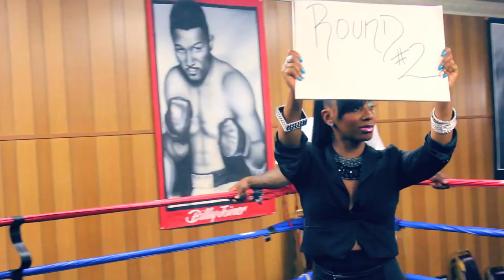Black Diamond - "Swagger" Official Music Video Directed by: Mat Grimes